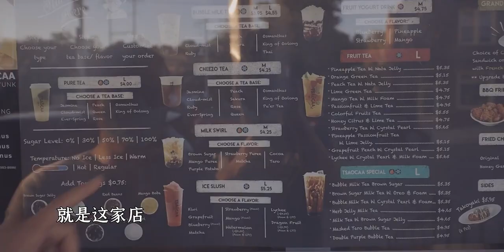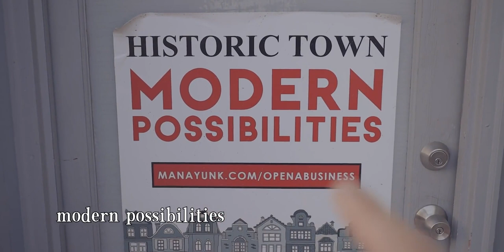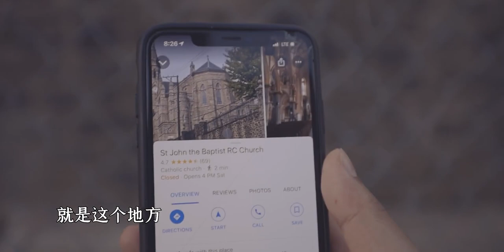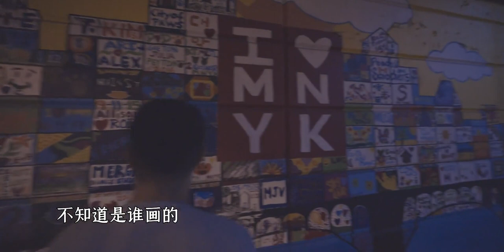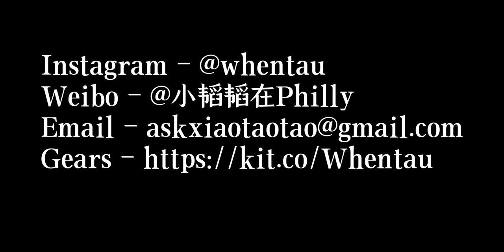成年人的游乐场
4K,美国,摄影,搞笑,VLOG人生分享会,生活记录,VLOG,小韬韬,费城,全能打卡挑战